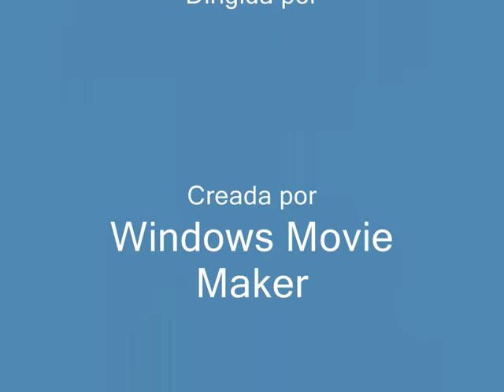RAUL MARIO DORADAS SURFCASTING ORATA PLAYA